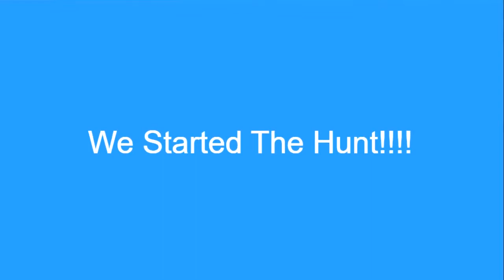Scrunkly Hunting!!! (GONE WRONG!?!?)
In this video we go Scrunkly hunting! teehee ;p
Watch out for the Scrunkly, It'll surely get you ;)
run